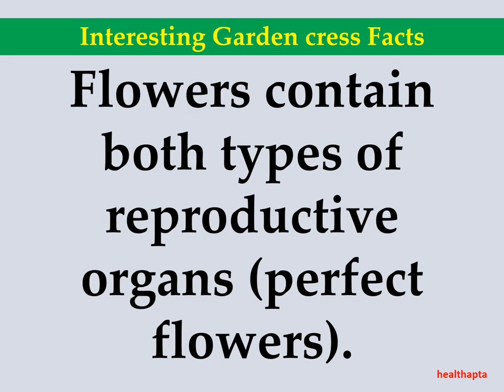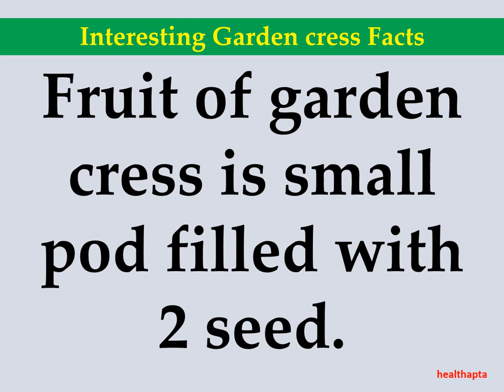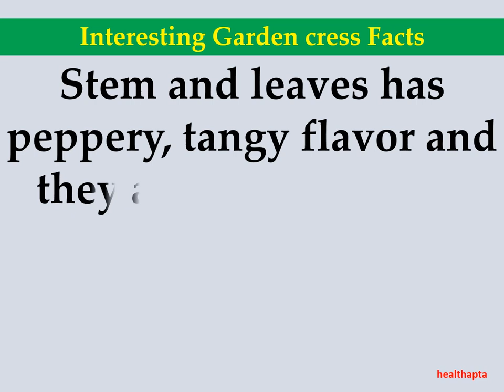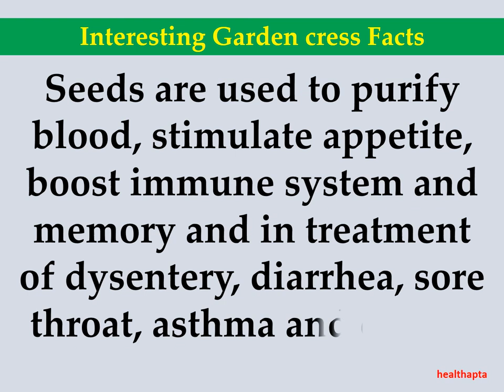Interesting Garden cress Facts